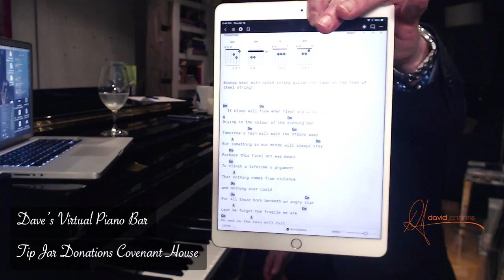Dave's Virtual Piano Bar Tonight 8PM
Dave's Virtual Piano Bar performing for the 28th consecutive night! Featuring special guest appearance Shannon Tebb Toronto's boutique dating consultant. Have a dating question? See you tonight and please share.